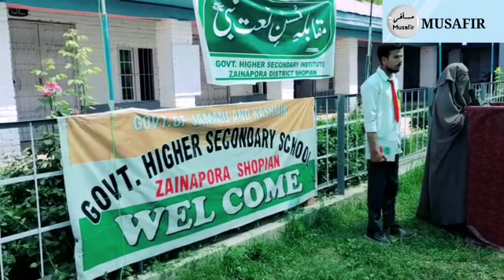Naat Shareef by Shazia Farooq of Govt. HSS Zainapora , Soul rejuvenating voice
Naat Shareef by Shazia Farooq of Govt. HSS Zainapora , Soul rejuvenating voice || Peace of Mind and Soul.

District Administration Shopian Directorate of School Education Kashmir Javeed Ahmad Khan Govt RMHSS Keegam Shopian Govt. High School Nadigam Shopian Government Higher Secondary School Ramnagri Shopian General Line Teachers  Forum Shopian Government High School Pinjura Shopian District Legal Services Authority Shopian Saqib Faisal Naik Government Higher Secondary School Barbugh Imamsahib Shopian Jammu and Kashmir Rehbari Taleem Teachers Forum district Shopian Govt Higher Secondary School Zainapora Govt High School Heff Shirmal Directorate of School Education Kashmir Javid Ahmad Journalist Melodious Nerve Raja Waheed Farooq Ahmad Shah